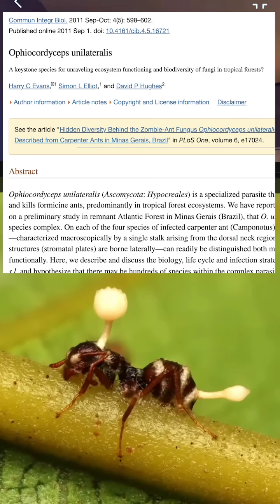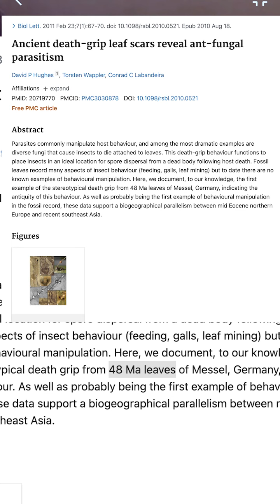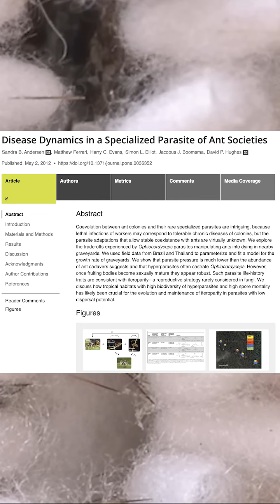¿Podrían existir los Zombies de la serie The Last of Us?